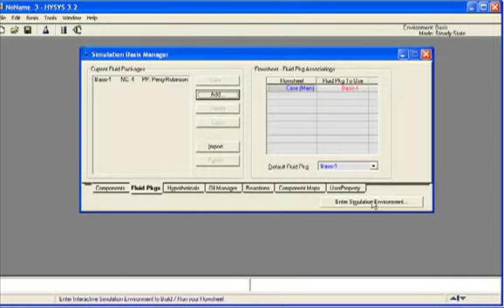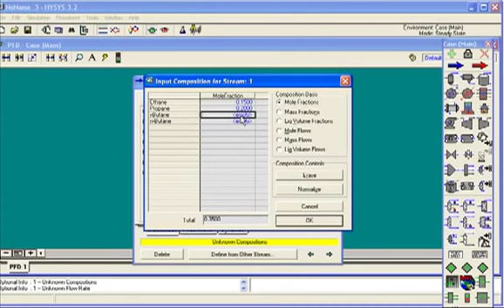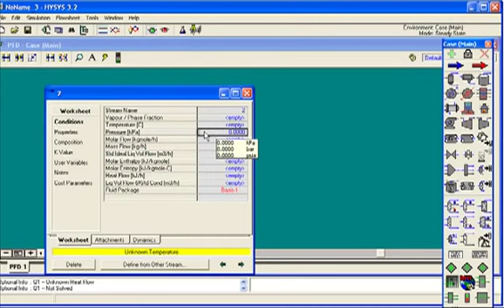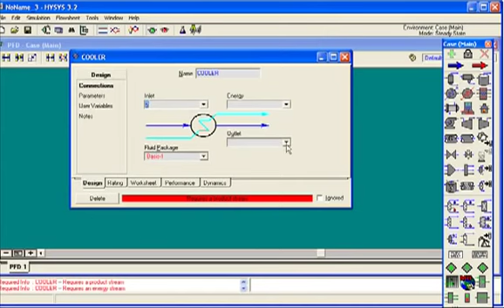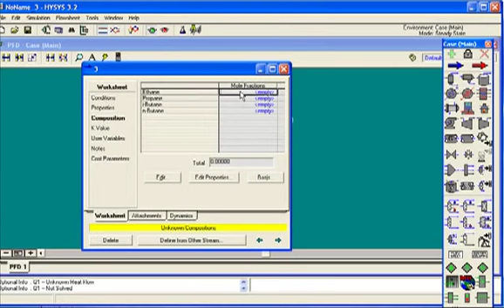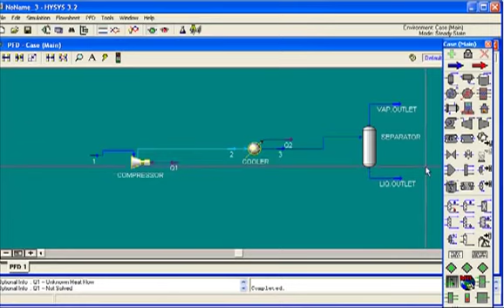Tutorial Lesson| How to Use Flash Calculation in Aspen HYSYS | Be ProSoftware